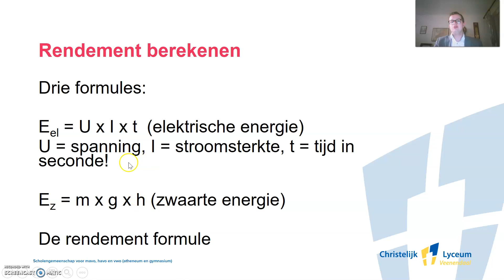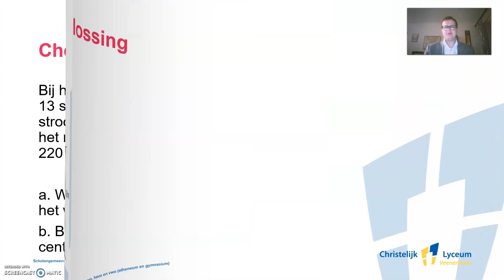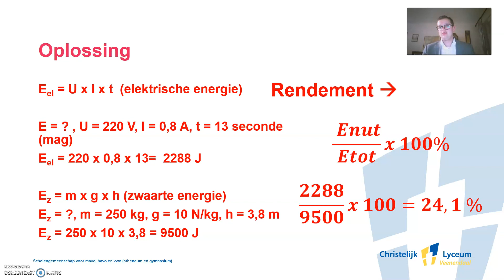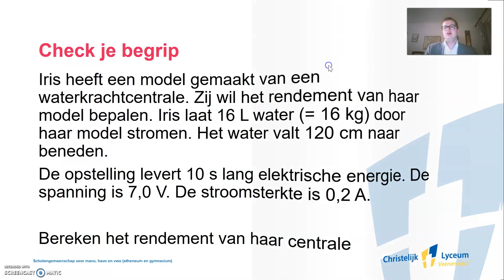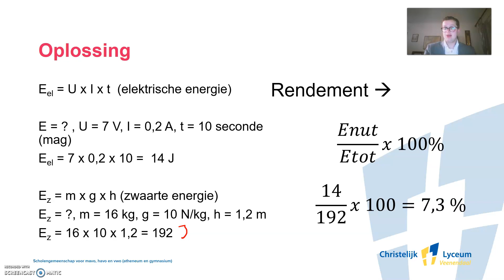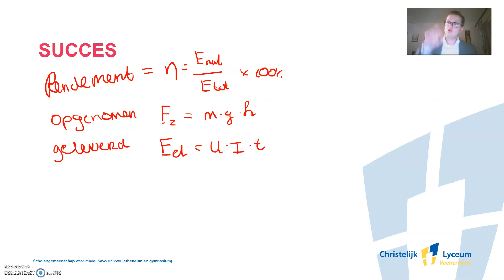NASK1-CLV-H3-rekenen met zwaarte energie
Deze video gaat over het rekenen met zwaarte energie.